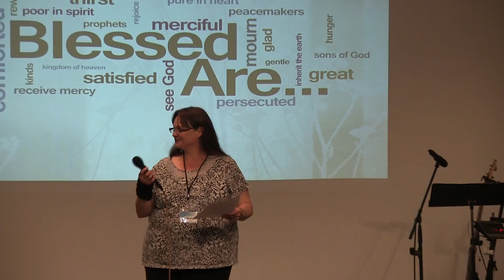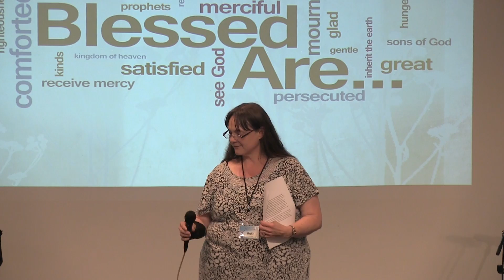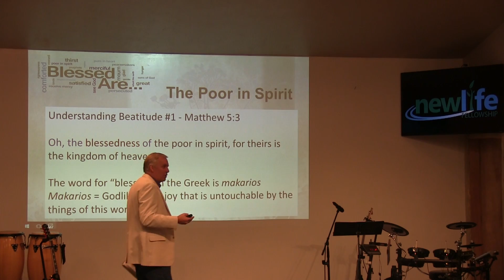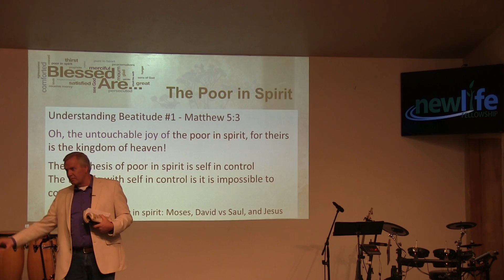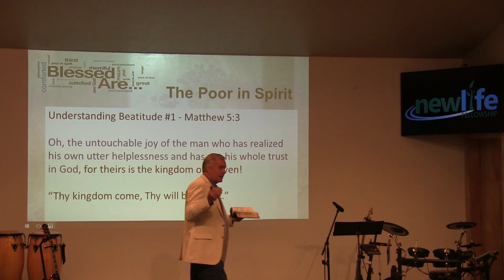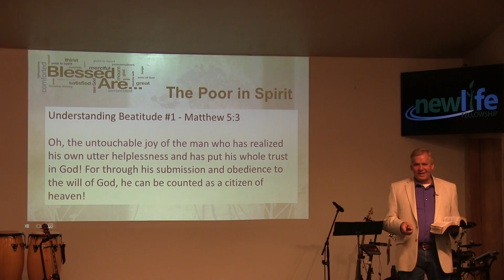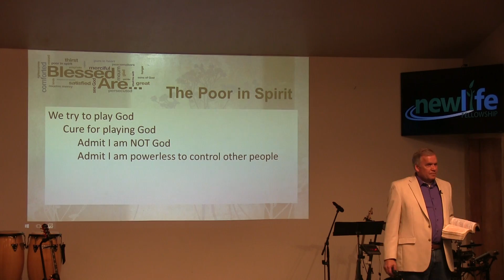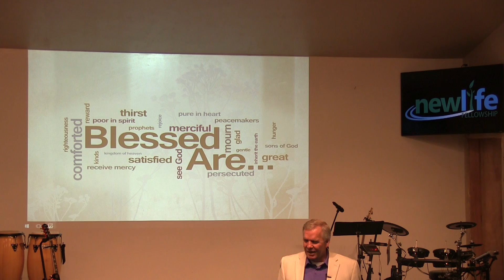New Life Message